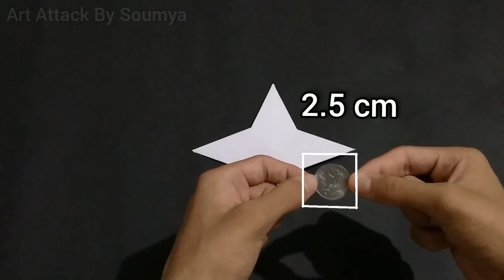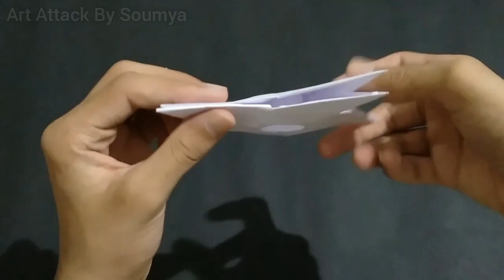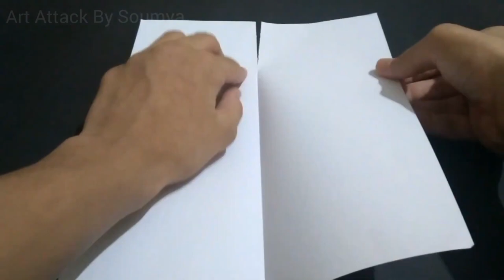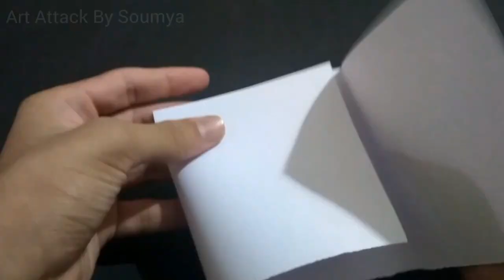Making 3 paper Ninja Stars | Paper shuriken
Hey Guys !!!
Today I am sharing Ninja star making tutorial on my channel. I will show in the video tutorial how to make a ninja star step by step. It's a very easy and simple DIY Tutorial.

Your Likes, Comments, & shares motivate me to prepare more craft ideas and tutorials for you.